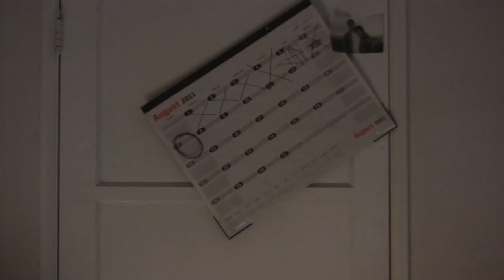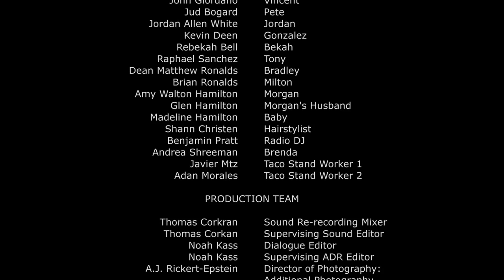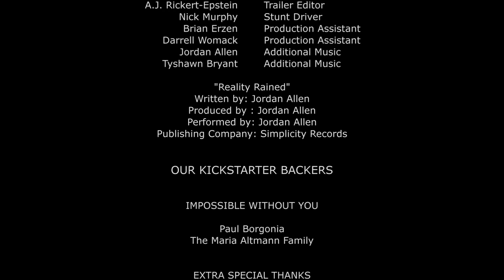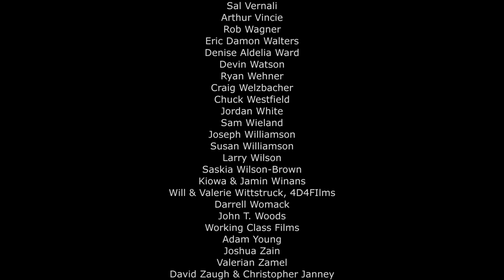GOODBYE PROMISE - FULL MOVIE PART 7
Upon moving to Los Angeles, Matt makes a pact with himself:  In seven years he'll be a working actor.  He makes a promise that if he isn't working by then, he'll pack up and return home.  This story begins seven days shy of the seven year deadline... and he is just as anonymous as the day he started.  This is his goodbye story.

Director - David Branin
Writers - David Branin & Gregor Collins
Executive Producer - Richard Jacob
Producers - David Branin, Gregor Collins, and Karen Worden
Editor - Aric Lewis
Sound Designer - Thomas Corkran
Original Music - CJ Wallis

Production Notes: Then 26-year-old producer Richard Jacob served for the United States Armed Forces, risking his life on the front lines in Iraq during part of the production of this film.   Parts of Goodbye Promise were filmed blocks away from the 2009 Los Angeles County Station Fire, capturing some of this unsettling footage, as a twenty-person set prepared to evacuate between takes.

This film is 100% improv, with no script nor camera crew.  It was shot without a production budget, yet raised over $16,000 on Kickstarter in 53 days with 227 backers during a 2010 crowdfunding campaign to assist with post-production costs.